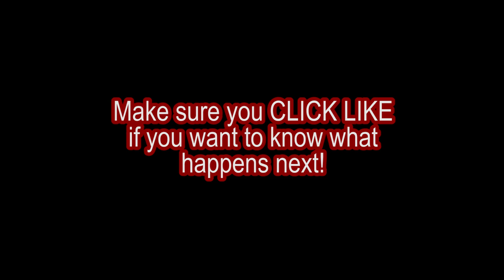SHE'S BACK?! (Creepy Viral Twitter Story Part 3)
(feel free to add subtitles!)